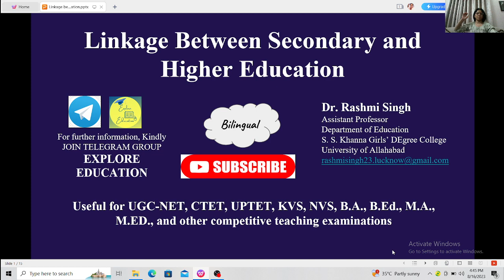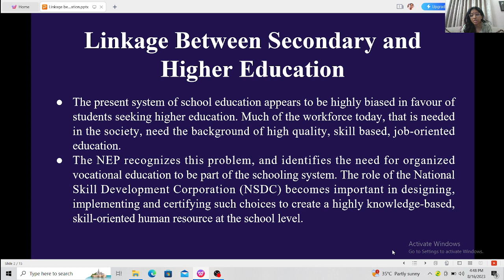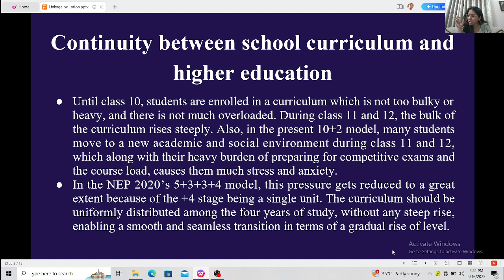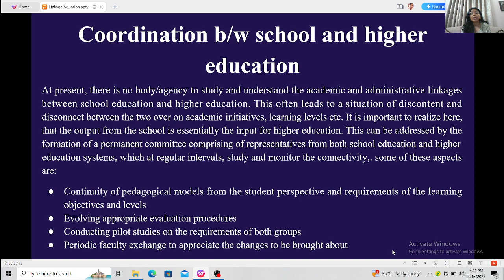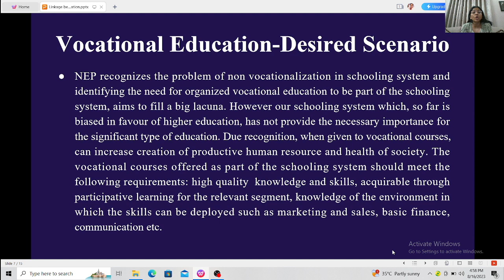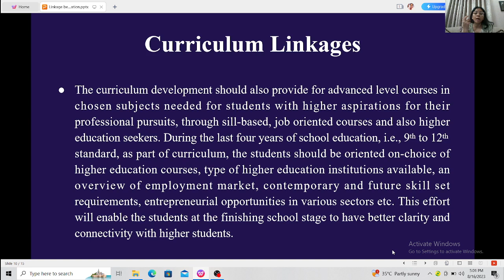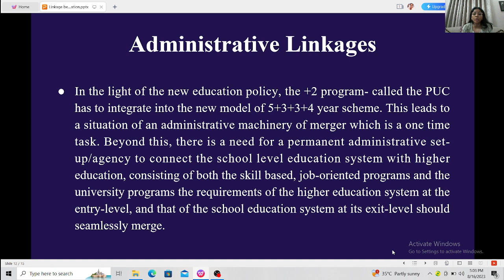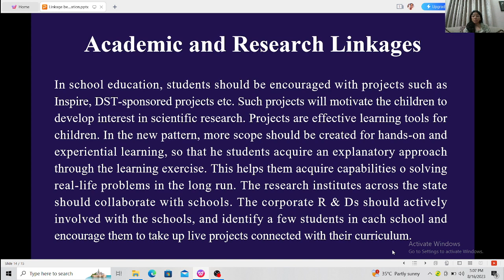Linkage between secondary education and higher education